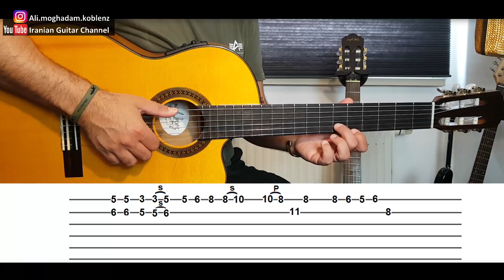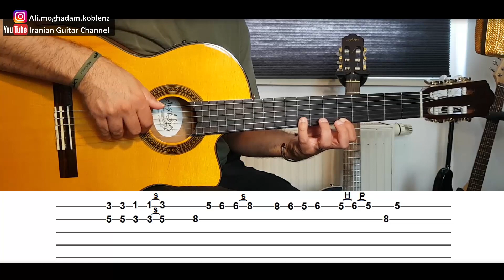Moein - Moama معین - معما ـ آموزش گیتار با تبلچر آهنگ معین معما guitar moein Moama